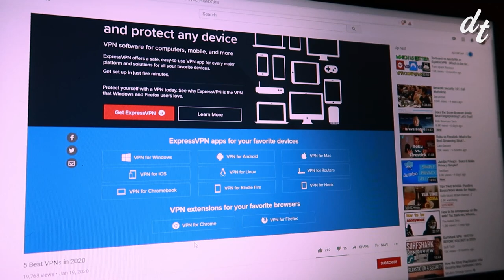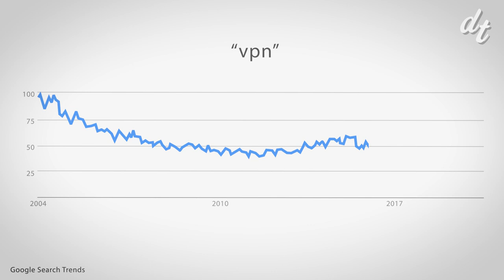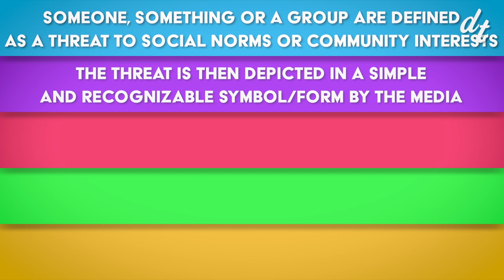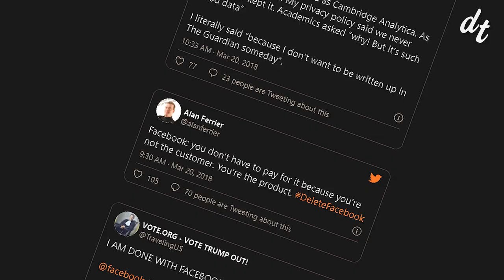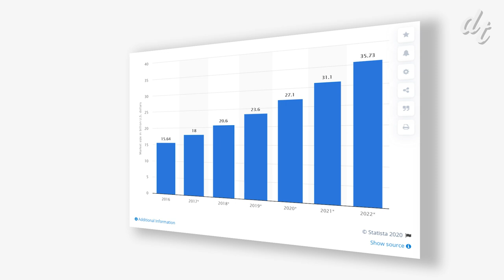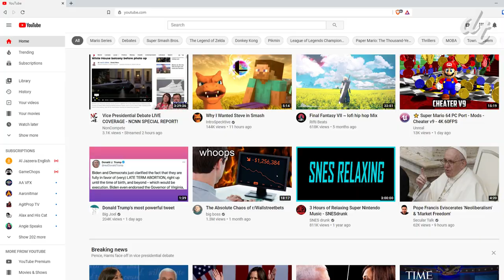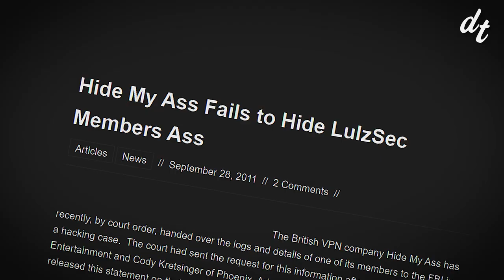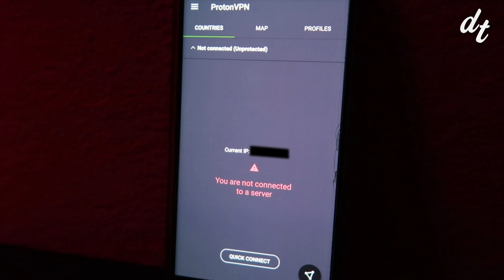How VPNs Took Over YouTube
The internet can be a scary place, what with hackers, corporations and governments out to steal our data. But fear no longer dear viewer, it is I, YouTuber with a VPN sponsorship! Promising anonymity, privacy and security at the click-of-a-button, VPNs have become the #1 tool for the privacy conscious consumer. Whether its NordVPN, ExpressVPN or SurfShark, the list of VPNs is nearly endless.

But just how did we get here?